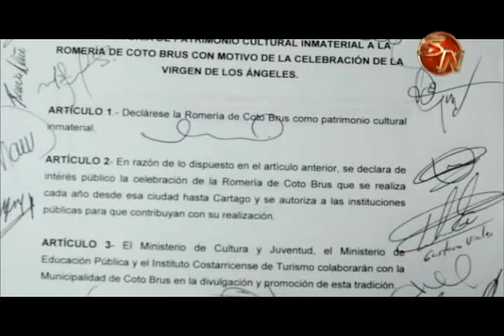Diputado propone declarar como Patrimonio inmaterial de Costa Rica la romería de Coto Brus